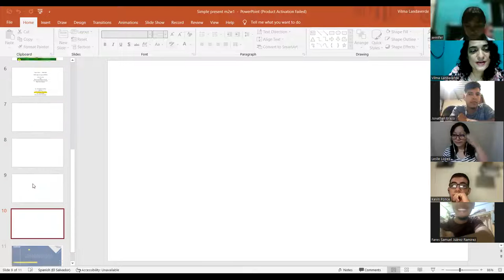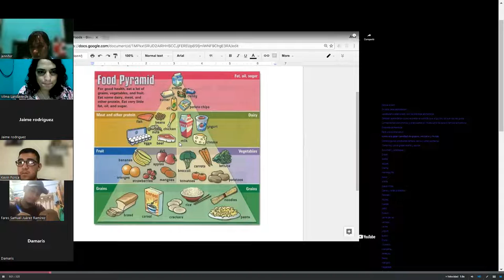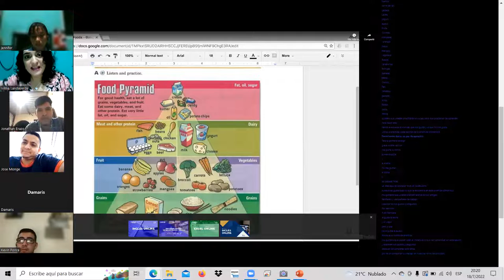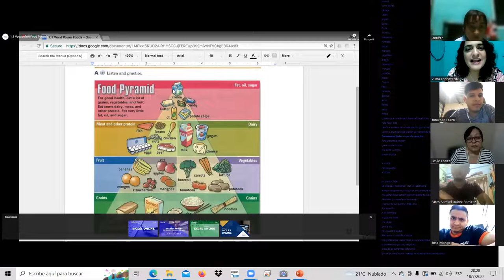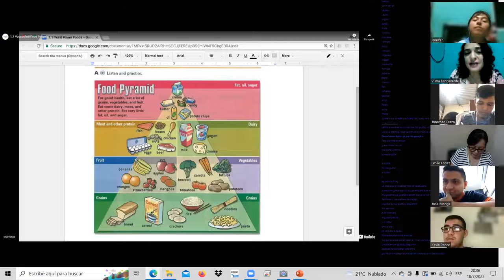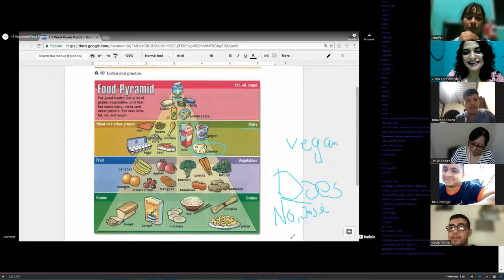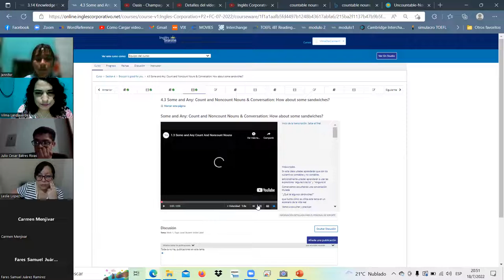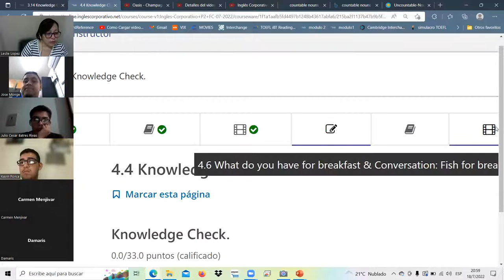Inglés Corporativo-18-julio-22/clase 9 food